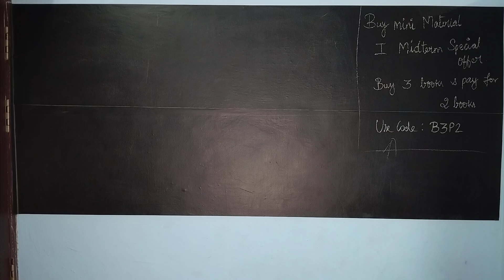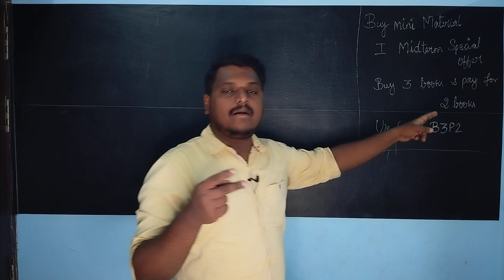11th 12th Biology 1st Midterm Question Out | Bright Academy Prakash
Biology Qn. Paper